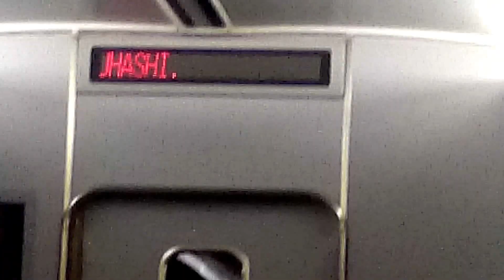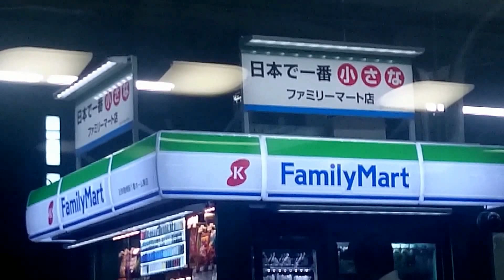近鉄。日本一小さいﾌｧﾐﾘｰﾏｰﾄ! Super Small Convenience store. family mart. Osaka/Japan.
店の看板に 日本で一番小さなファミマート店　と書かれています。近鉄　鶴橋駅の1番線と２番線のホームの間。元は駅の売店でした。日本一小さい特集はこちら。

Convenience store very small. family mart.It is written with a small family mart store most in Japan to shop signs. Kintetsu Tsuruhashi Station.Osaka/Japan. Special small Japan is